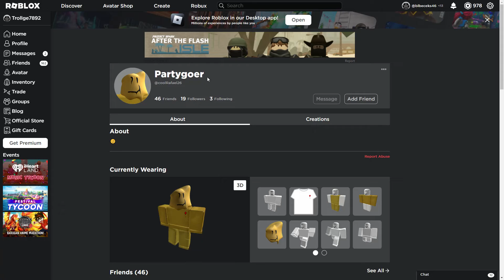Finally a Partygoer that has a brain of a Partypooper (He hates slenders and plays Trollge Games)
Finally, a Partygoer that hates slenders and likes Trollge incidents, like me.